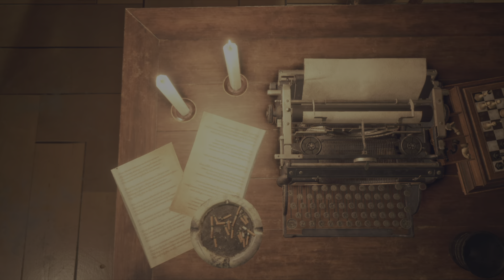Resident Evil 4 (7)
The Squad go treasure hunting, same shananigans different video